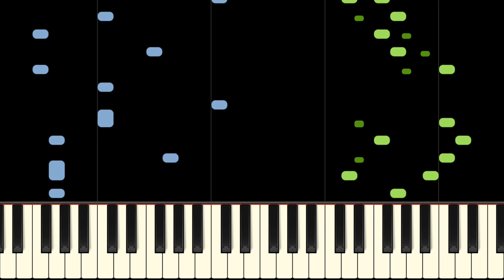MARY POPPINS - CHIM CHIM CHER-EE - Piano Tutorial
Learn to play Chim Chim Cher-ee from Mary Poppins on piano with this awesome piano tutorial! Please enjoy!

Chim Chim Cher-ee is a wistful musical number from the 1964 musical-fantasy film Mary Poppins, starring Julie Andrews and Dick Van Dyke. In the film, Bert sings this song on the rooftops with Mary Poppins, going on to sing it in small snippets throughout the film. Chim Chim Cher-ee won the Academy Award for Best Original Song in the year of its release, and is one of Julie Andrew's favourite songs from Disney. The song was originally inspired by a drawing of a chimney sweep created by the screenwriter of the film, Don DaGradi.

Lyrics:
Chim chiminey
Chim chiminey
Chim chim cher-ee!
A sweep is as lucky
As lucky can be

Chim chiminey
Chim chiminey
Chim chim cher-oo!
Good luck will rub off when
I shakes 'ands with you
Or blow me a kiss
And that's lucky too

Now as the ladder of life
'As been strung
You may think a sweep's
On the bottommost rung

Though I spends me time
In the ashes and smoke
In this 'ole wide world
There's no 'appier bloke

Chim chiminey
Chim chiminey
Chim chim cher-ee!

Chim chiminey
Chim chiminey
Chim chim cher-oo!

Chim chiminey
Chim chiminey
Chim chim cher-ee!

Chim chiminey
Chim chiminey
Chim chim cher-oo!

I choose me bristles with pride
Yes, I do
A broom for the shaft
And a broom for the flume

Up where the smoke is
All billered and curled
'Tween pavement and stars
Is the chimney sweep world

When the's 'ardly no day
Nor 'ardly no night
There's things 'alf in shadow
And 'alf way in light
On the roof tops of London
Coo, what a sight!

Though I'm covered with soot
From me 'ead to me toes
A sweep knows 'e's welcome
Wherever 'e goes

Chim chiminey
Chim chiminey
Chim chim cher-ee!
When you're with a sweep
You're in glad company

No where is there
A more 'appier crew

Than them wot sings
"Chim chim cher-ee
Chim cher-oo!"
On the chim chiminey
Chim chim cher-ee
Chim cher-oo!